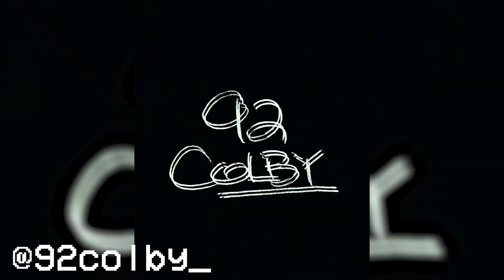92 Colby In The Studio "Kobe" 🐍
► 92 COLBY ON SOCIAL @92colby_

92 Colby on YouTube features live MPC and Piano videos, retro visuals, and new music every week.

► Stream 92 Colby Everywhere 🎵